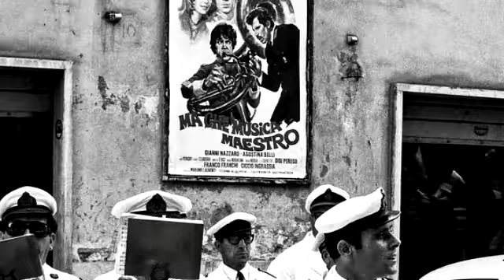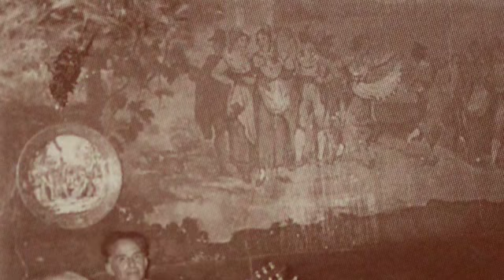Complesso Folk Genzanese, "PLIPPO", brano registrato nel 1971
Complesso Folk Genzanese (Concertinu), composto da Palazzettu, Perdiconcinu, Novatore, Osvaldo, Tascettu e Biondu. Registrazione di Nando Gabbarini, che ringraziamo per averla messa a disposizione di tutti!